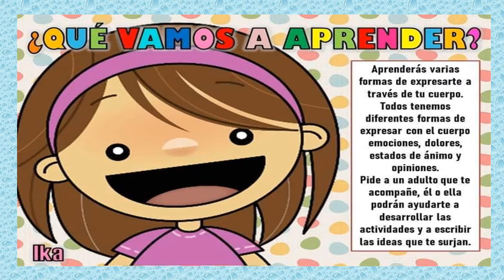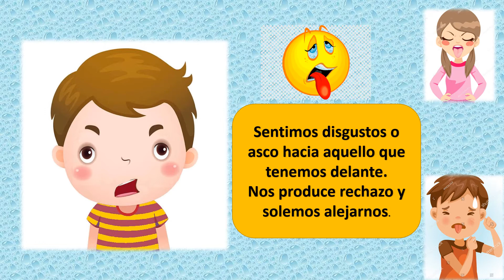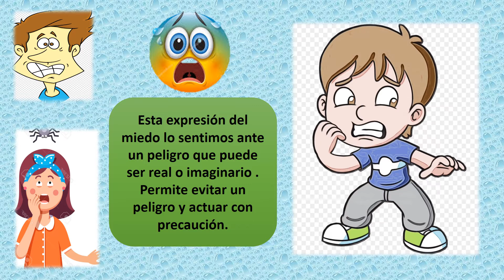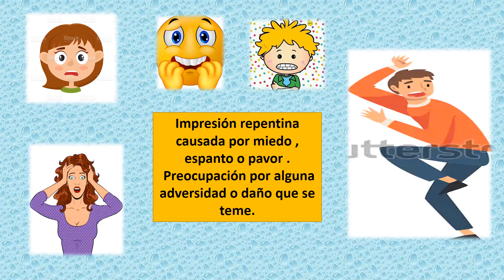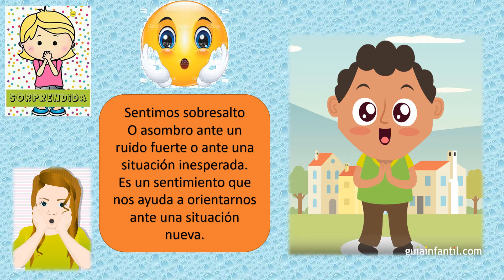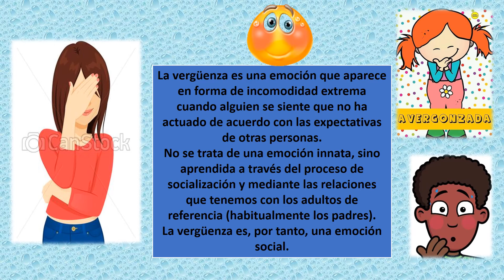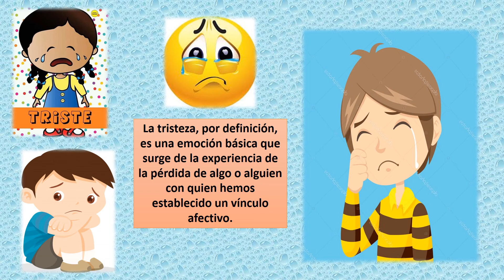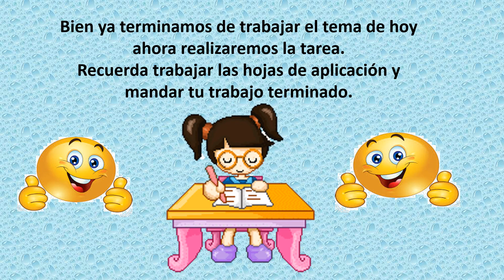CLASE 23 PERSONAL SOCIAL LO DIGO CON MI CUERPO